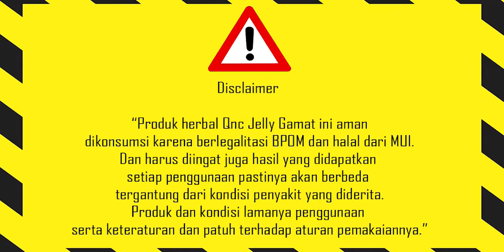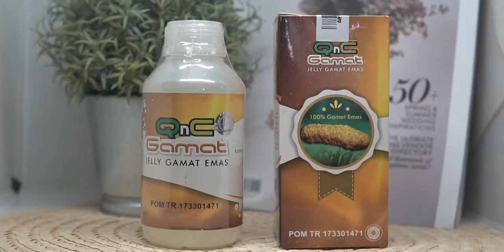Apotek penyedia Qnc Jelly Gamat || Kota Tanjungpinang Kepulauan Riau dan Sekitarnya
PESAN Online :
WA 1 ( Kode PRH-QC jangan dihapus )

Berikut alamat penyedia qnc jelly gamat di daerah tanjung pinang riau :

Apotek K-24
Jl. D.I. Panjaitan No.KM. 07, Kota Tanjung Pinang, Kepulauan Riau
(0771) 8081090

Apotek Kimia Farma Limas
Jl. Raja H. Fisabililah No.10, Kota Tanjung Pinang, Kepulauan Riau

Apotek Kimia Farma 169 Pamedan
JL RAJA ALI HAJI No.3, Kota Tanjung Pinang, Kepulauan Riau
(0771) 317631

Apotek Nusantara
Jalan Air Raja, Kota Tanjung Pinang, Kepulauan Riau

Apotek Keluarga
Jl. Raja Haji Fisabilillah, Kota Tanjung Pinang, Kepulauan Riau
Berikut keuntunguan jika anda membeli online lewat kami :
- Siap melayani 24 jam